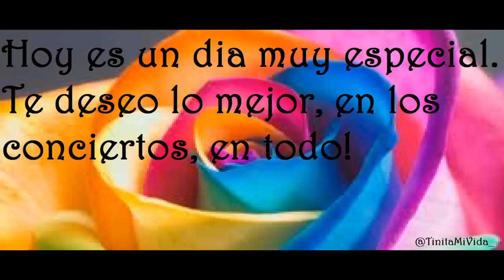¡Feliz Cumpleaños Mechi Lambre!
De: @TinitaMiVida_
Para: @MechiLambre ♥